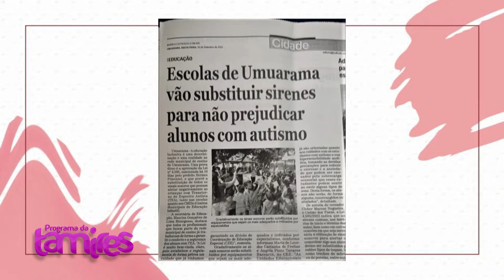AUTISMO. transtornodoespectroautista TEA autismo conscientizaçãoautista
O Transtorno do Espectro Autista (TEA) é um distúrbio neurológico do desenvolvimento que afeta a comunicação social, o comportamento e a interação social. Ele é chamado de espectro porque os sintomas podem variar amplamente de pessoa para pessoa, desde a leve dificuldade de comunicação até a falta total dela. Algumas das características do TEA incluem:

Dificuldade em se comunicar com outras pessoas;
Dificuldade em compreender as emoções dos outros;
Comportamentos repetitivos e estereotipados;
Interesses obsessivos em assuntos específicos;
Sensibilidade sensorial incomum, como ao ruído ou luz.
O diagnóstico do TEA é feito através de uma avaliação multidisciplinar, que envolve médicos, psicólogos e outros profissionais de saúde. O tratamento pode incluir terapia comportamental, terapia ocupacional e fonoaudiologia, entre outras abordagens. O suporte familiar e escolar também é importante para ajudar as pessoas com TEA a desenvolver habilidades sociais e de comunicação.